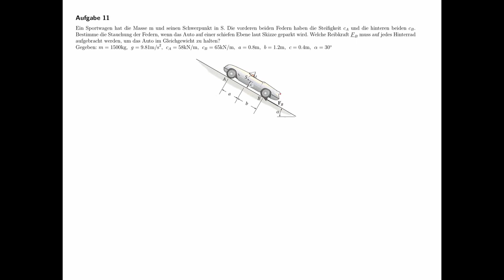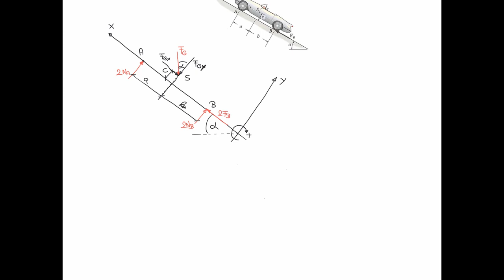Übungsaufgabe Statik #11 - Gleichgewicht, Sportwagen auf Steigung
Übungsaufgabe #11 aus dem Teilgebiet Statik, Sportwagen auf einer Steigung.